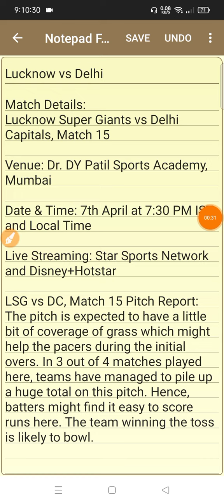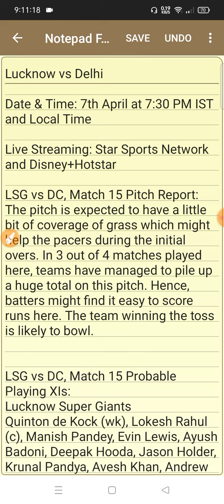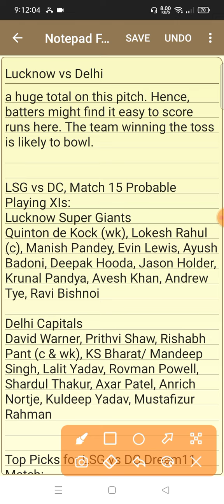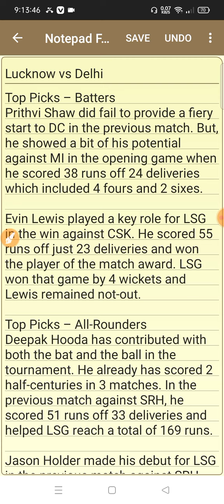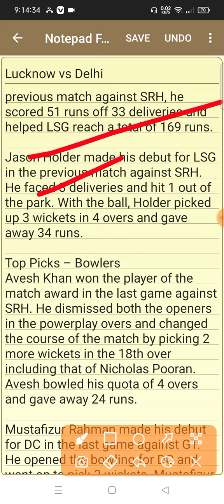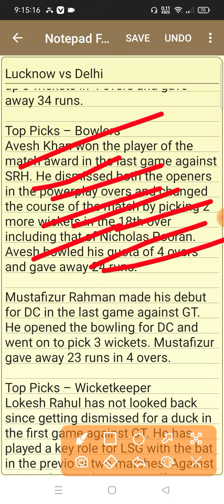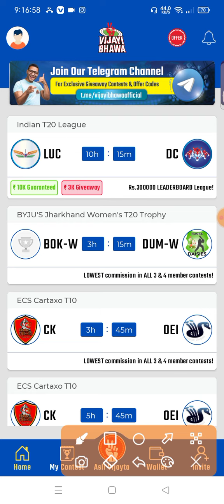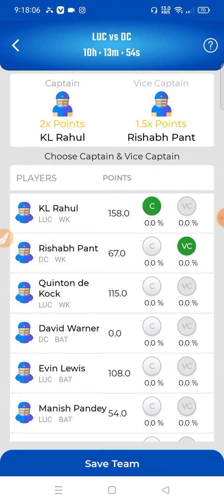Lucknow vs Delhi Dream 11 Grand league team | lsg vs dc | tata ipl 2022 match 15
lucknow vs delhi dream11 team.
dream11 team of today match
ipl 2022
dream 11 team of today match
lucknow vs delhi dream11
lkn vs dc dream11 today

IN THIS  VIDEO🎥Lucknow vs Delhi Dream 11 Grand league team | lsg vs dc | tata ipl 2022 match 15

(SHUBHRAJ)

2. Dream11 takes great care to comply with all central and state legislation in India to ensure that our users are fully protected. Every contest on our platform is carefully designed to comply with applicable statutes and regulations in India.Dream11 is that it has been exempted from the provisions of the Public Gambling Act, 1867 as it constitutes a 'game of mere skill'. ... Dream11 is a legitimate business activity protected under Article 19(1)(g) of the Constitution of India.

lkn vs dc dream11 team
lkn vs dc dream11 prediction
lsg vs dc,lkn vs dc dream11
lkn vs dc
lkn vs dc 2022
lkn vs dc dream 11 team
ipl 2022
lkn vs dc dream11 2022
lkn vs dc dream11 team today
lkn vs dc dream11 prediction 2022
lsg vs dc today match
lucknow vs delhi 2022 lucknow vs delhi ipl 2022 dream11

lkn vs dc dream11
ipl 2022
lkn vs dc
lsg vs dc
anurag dwivedi
dream11
ipl
dream11 prediction
dream11 team
fantasy cricket guru
lucknow vs delhi
dream11 team today
today ipl match dream11 team
dream 11
today dream11 team
ipl 2022 dream11
hyderabad vs lucknow 2022
srh vs lkn 2022 dream11 prediction
hyderabad vs lucknow dream11 prediction 2022
hyderabad vs lucknow ipl 2022 dream11
srh vs lkn dream11 prediction 2022
dream11 team of today prediction
fantasy pick
fantasy pick tips
playing 11
money
lkn vs dc dream11 grand league team
lkn vs dc dream11 gl team
lkn vs dc dream11 team 2022
lkn vs dc pitch report
lucknow vs delhi playing11
lkn vs delhi dream11 prediction
lkn vs delhi dream11 team
delhi captail vs lucknow super gaints
today ipl match team prediction
dc vs lkn ipl dream11 prediction
lucknow super giants
lucknow vs delhi playing 11
lsg vs dc dream 11 team
grand league team of today match
best fantasy team of today match
delhi capitals
fantasy team
grand league
gt vs lsg dream 11 prediction
fantasy prediction
gt vs lsg 2022
lucknow supergiants
gujarat titans
gt vs lkn playing 11
gujarat vs lucknow dream 11 team
gujarat vs lucknow ipl 2022
lkn playing11
sports fantasy guruji
gt vs lkn dream11 prediction today match
lsg playing 11
gt vs lkn dream11 prediction 2022
lkn vs dc head to head team
my11circle grand league team
my11circle
lkn vs dc today dream11
lacknow vs delhi
lsg vs dc ipl dream11
today match gl pick
lkn vs dc dream 11
srh vs lkn
15th match ipl dream11 team
today ipl match
lucknow delhi
lkn vs dc dream team prediction
dream11 mein do naya team gujarat versis lucknow
dream11 gujarat versus lucknow dream11 team
dream11 gt versus lsg dream11 mein 20 team kaise banaen ₹1 karod
dream11 mein megha gl s l grand small league kaise jite
dream11 mein 1 karod jitne ka upay
dream11 small league grand league mini gl ultra clean
telegram channel anurag dwivedi fantasy cricket guruji cricinformer
someshthakre
dream11 mein khata account kaise jode withdraw khata mein
today ipl dream11 team
ipl dream11
today ipl dream11
lkn vs dc today match prediction